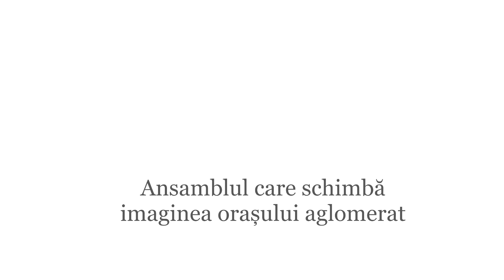INAMSTRO Moldova — Liviu Deleanu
Regăsește liniștea în ansamblu rezidențial Liviu Deleanu!

Ansamblu rezidențial Liviu Deleanu este locul care te va scoate din cotidian, oferindu-ți momente de plăcere și relaxare. Amplasat într-o zonă liniștită a Chișinăului, cu multă verdeață, locuri de joacă pentru copii și acces facil la toate punctele de interes. Ansamblu rezidențial este ca un “orășel european”, mirosul proaspăt al pădurii face parte din rutina zilnică a locuitorilor.

Bucură-te de oaza ta de liniște la LIVIU DELEANU!

Proiect marca INAMSTRO.

Solicită oferta special creată pentru tine și familia ta la numărul de telefon:

Adresa: str. Liviu Deleanu, Chișinău, Moldova

Te așteptăm în vizită la oficiul de vânzări: str. Liviu Deleanu 6